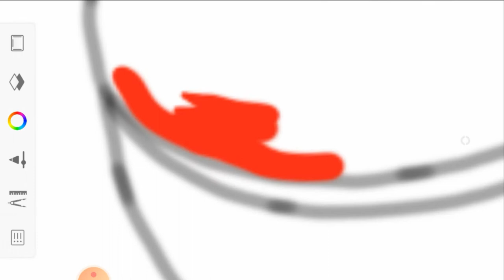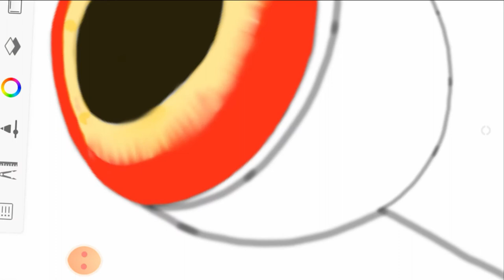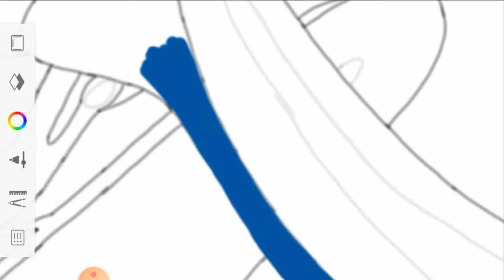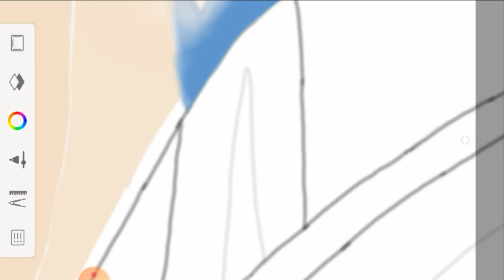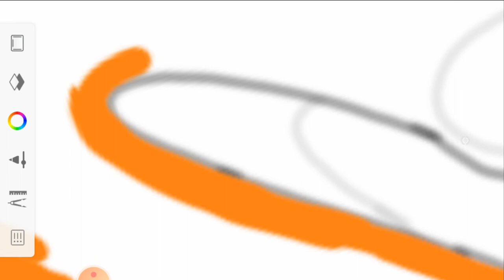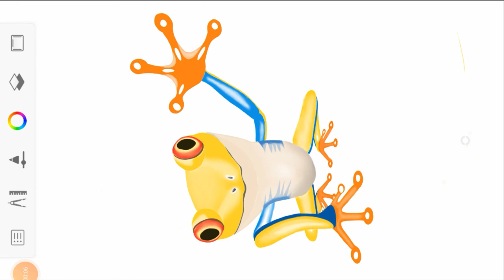Frog 🐸 illustration | DIGITAL DRAWING | Autodesk Sketchbook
This is a digital drawing done in android phone using autodesk sketchbook

This is not a tutorial .This is a time lapse vedio

Pls watch the full vedio